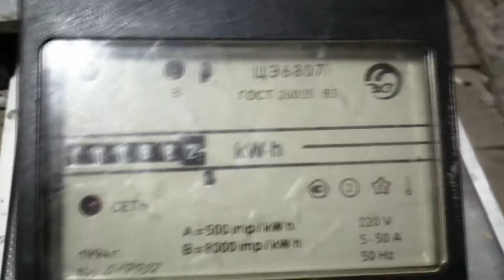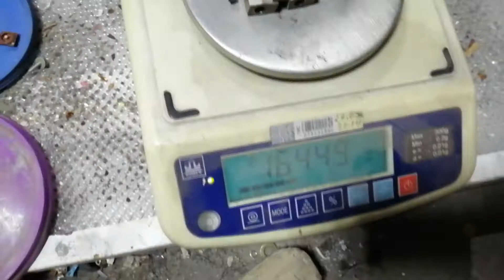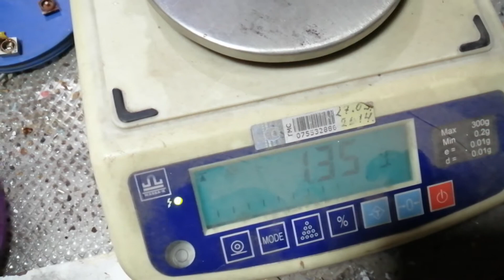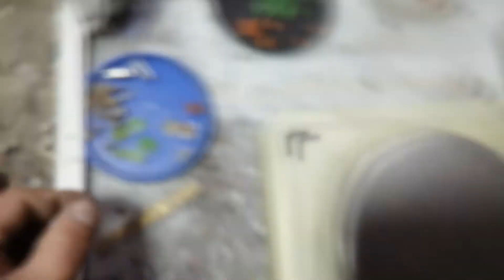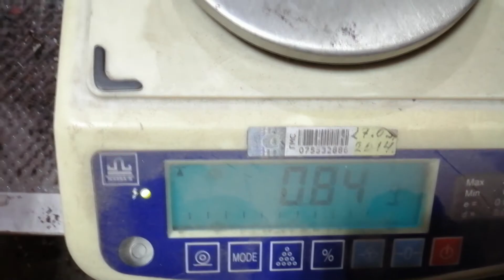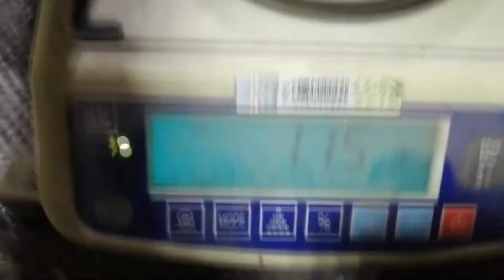Электросчетчик ЦЭ 6807 1994 года и немного плат с КМ конденсаторами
В видео представлена разборка электросчетчика и обзор плат с КМ -ми